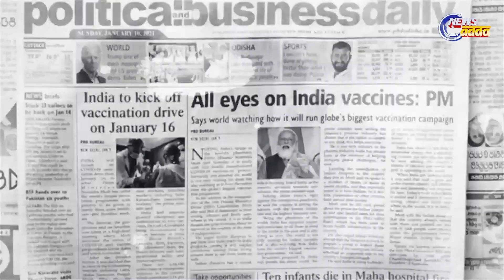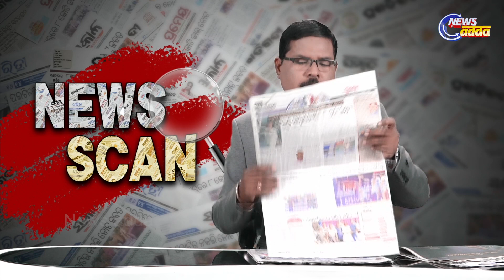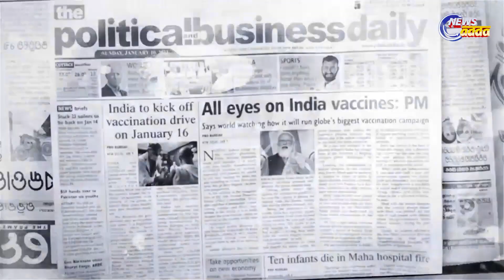Today's Top Story | News Scan for january 9, 2022 | ଆଜିର ମୁଖ୍ୟ ଖବର